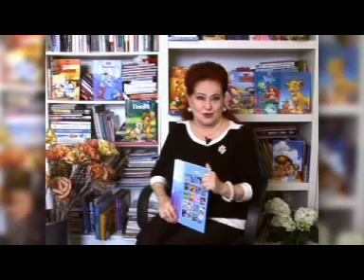Exclusiv: Ziarul Libertatea + Disney Audiobook, in lectura Stela Popescu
Ziarul Libertatea lanseaza in premiera in Romania colectie Disney Audiobooks!

Cele mai frumoase carti Disney vin acum insotite de CD-uri audio, in lectura indragitei Stela Popescu!

Alba ca Zapada, Cenusareasa, Pinocchio, 101 dalmatieni sunt cateva din cele 16 volume ale seriei care a bucurat milioane de copii din intrega lume!

Cauta la chioscuri in perioada 2 aprilie - 16 iulie fabuloasa colectie de 16 carti Disney cu CD audio, numai impreuna cu ziarul Libertatea.

Pret special: 18.99 lei, ziar + carte + CD audio.